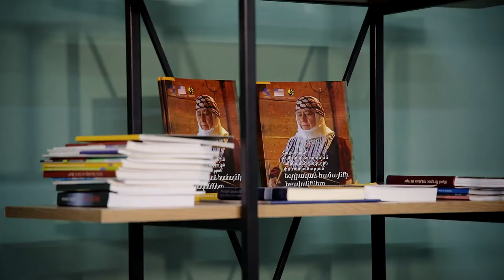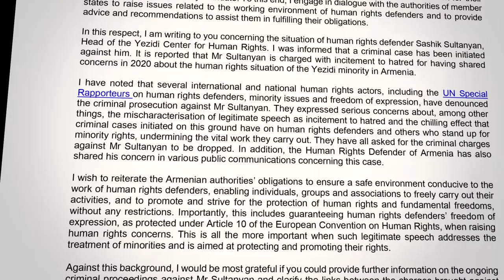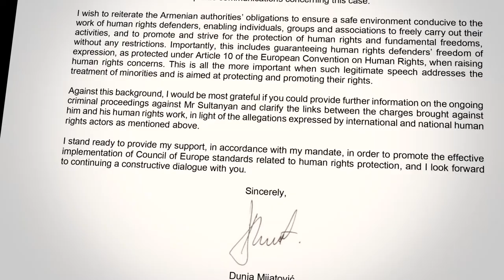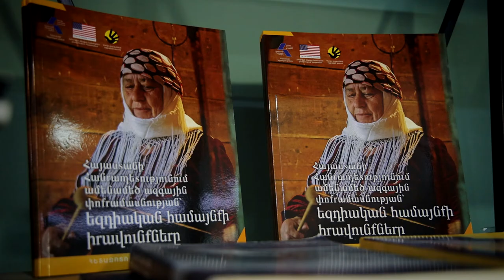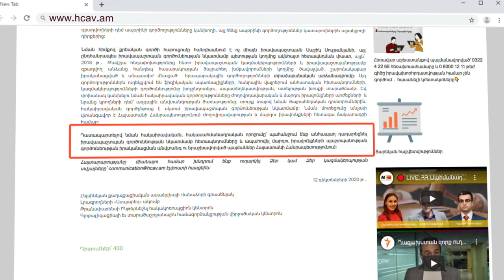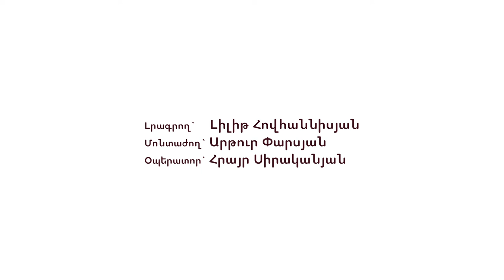«Արդարադատության» թիրախում եզդի իրավապաշտպանն է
«Արդարադատության» թիրախում եզդի իրավապաշտպանն է - տեսանյութը պատրաստվել է Հանրային լրագրության ակումբի «Մեդիա կենտրոն» ծրագրի շրջանակում Բաց հասարակության հիմնադրամներ - Հայաստանի աջակցությամբ: